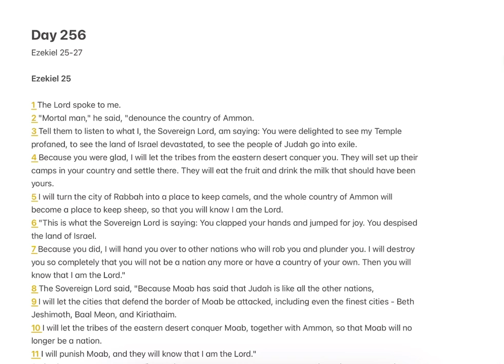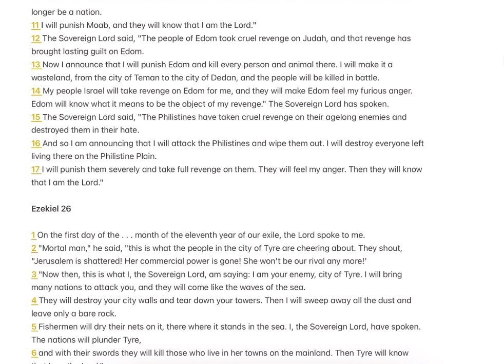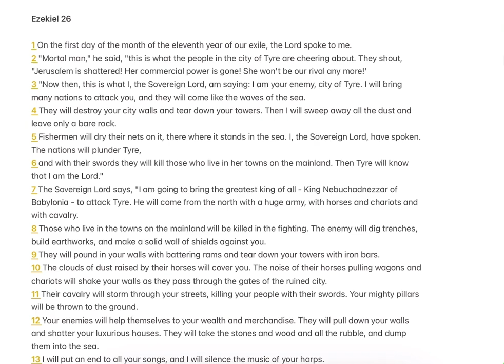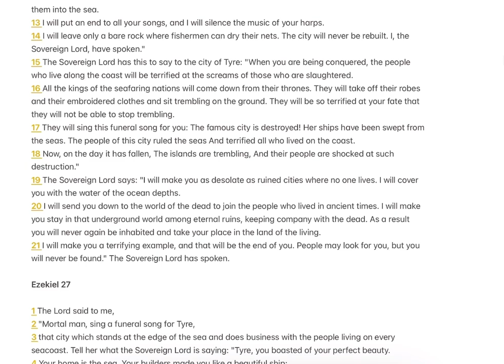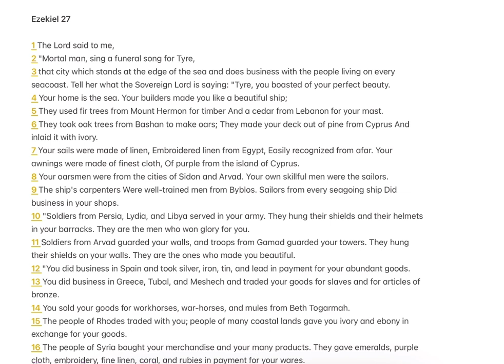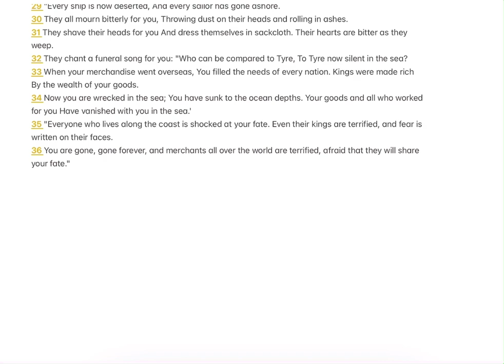1 Year Bible Reading Plan || Day 256 || Ezekiel 25-27 || Good News Bible English || Abi Sisters